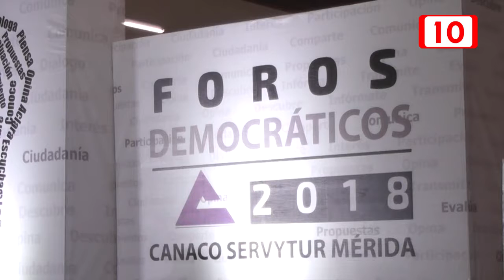Aspirantes a la alcaldía de Mérida participan en un foro